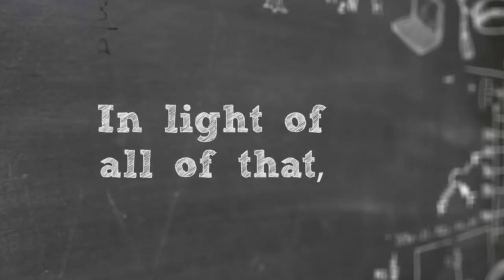Jubilee Conference 2014 Promo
Get a taste of what this year's Jubilee Conference will be like! Join us in Pittsburgh February 14-16, 2014.